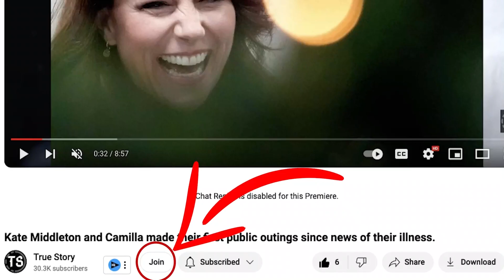Kate Middleton's dad collapses in ambulance was rushing to hospital for something terrible.